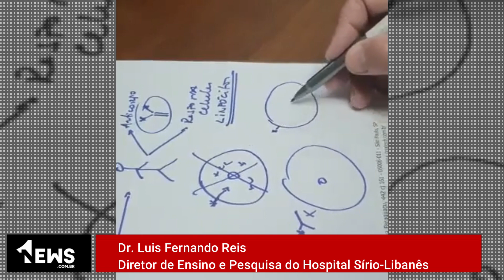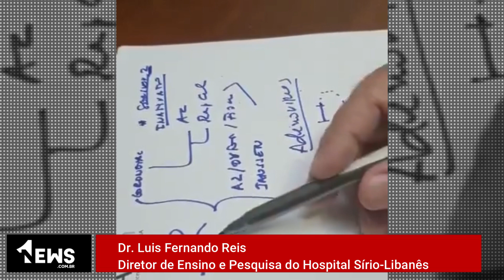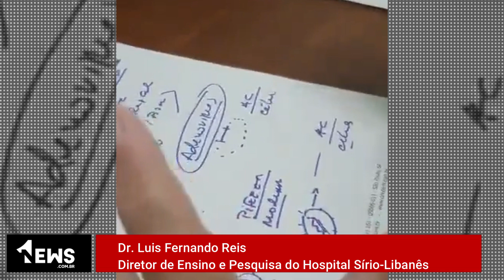Como age a Covid-19? O que são as vacinas? Coronavac é confiável? Dr. Luis Fernando Reis responde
A explicação sobre a Covid-19 e vacinas do Dr. Luis Fernando Reis — Diretor de Ensino e Pesquisa do Hospital Sírio-Libanês.